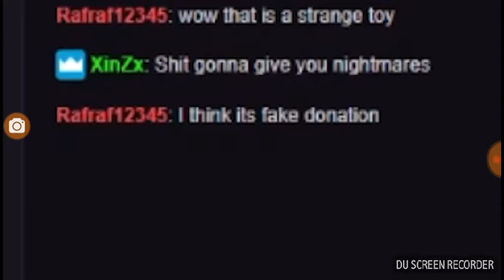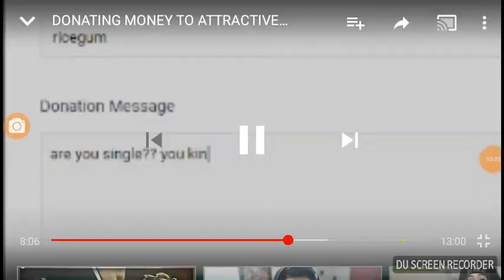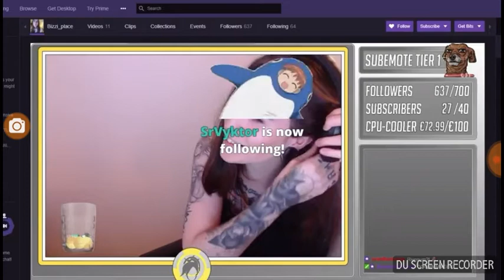Ricegums funniest moments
Shout out to ricegum